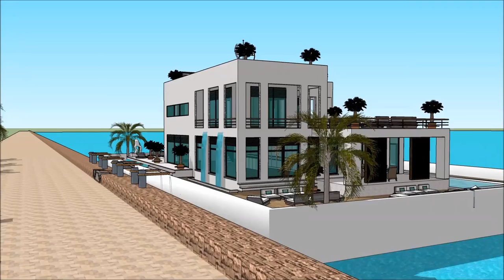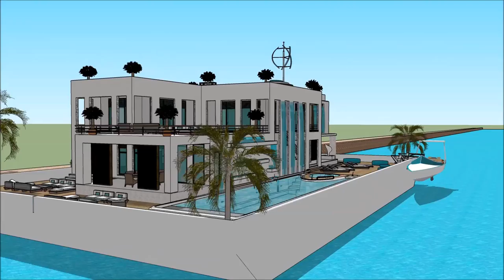Yacht dream Croatia Boat show Houseboat design 2018 Superyachts and Mega Yachts Houseboat 3D in S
The houseboatzania launching an innovative high-end luxury yacht houseboat home design potentially as a display of exhibition of the Yacht dream Croatia Boat show  Houseboat design 2018  Superyachts and Mega Yachts  Houseboat 3D in S.

The collection of the Houseboatzania concept of Yacht dream Croatia Boat show  Houseboat design 2018  Superyachts and Mega Yachts  Houseboat 3D in S consists of high luxury and architectural art pieces in minimalism combined with living on the waterfront of the harbour of

The houseboat yacht design has the basis to sustain living with high standards and contemporary structural design at Yacht dream Croatia Boat show  Houseboat design 2018  Superyachts and Mega Yachts  Houseboat 3D in S with numerous of prospects for excessive living and celebrating the desire of life worldwide: